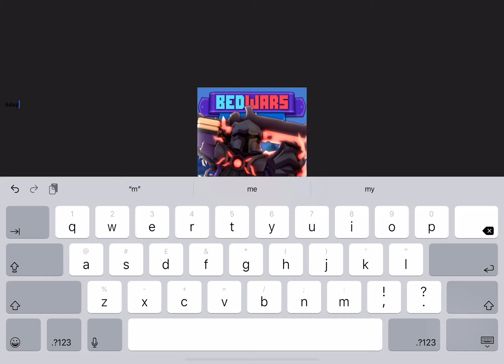When u try to make a bow spamming video but it turns into a clutch situation